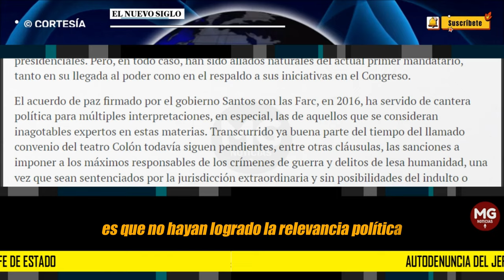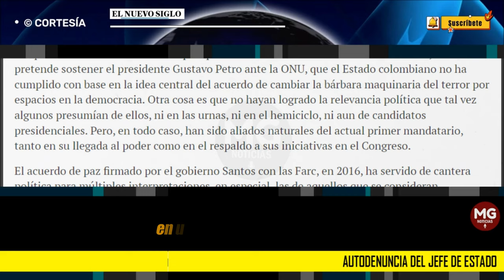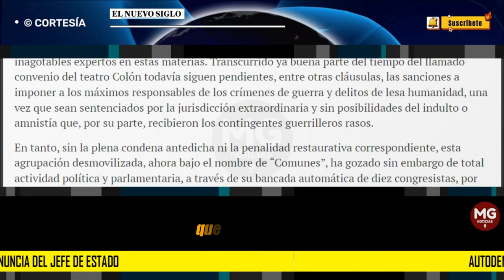AUTODENUNCIA DEL JEFE DE ESTADO 🟥 Editorial El Nuevo Siglo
El acuerdo de paz firmado por el gobierno Santos con las Farc, en 2016, ha servido de cantera política para múltiples interpretaciones, en especial, las de aquellos que se consideran inagotables expertos en estas materias. Transcurrido ya buena parte del tiempo del llamado convenio del teatro Colón todavía siguen pendientes, entre otras cláusulas, las sanciones a imponer a los máximos responsables de los crímenes de guerra y delitos de lesa humanidad, una vez que sean sentenciados por la jurisdicción extraordinaria y sin posibilidades del indulto o amnistía que, por su parte, recibieron los contingentes guerrilleros rasos.